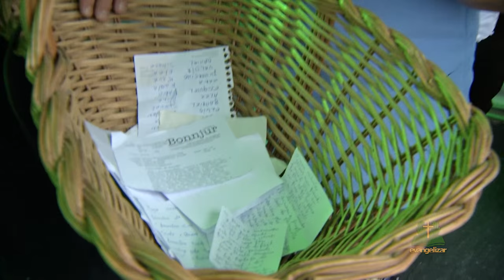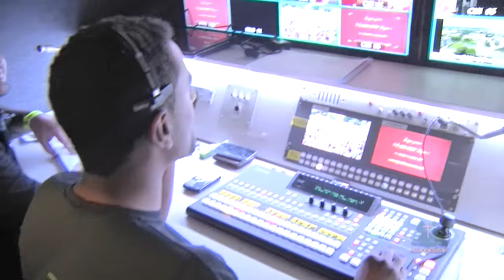Padre em Missão | Missa Por um Natal Solidário | Padre Reginaldo Manzotti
Confira os bastidores da Missa Por um Natal Solidário com o Padre Reginaldo Manzotti em mais um Padre Em Missão.

A Praça Nossa Senhora de Salette no centro de Curitiba (PR), mais uma vez foi o palco de solidariedade e fé no sábado, 19 de dezembro. A programação começou às 16h com o Terço Mariano e seguiu com Adoração ao Santíssimo Sacramento, Santa Missa presidida pelo Arcebispo Metropolitano de Curitiba, Dom José Antônio Peruzzo e encerrou com um show de evangelização com a participação da dupla Thaeme e Thiago, das cantoras paranaenses Iria Braga, Rogéria Holtz e da dupla Álvaro e Daniel. Mais de 4 toneladas de alimentos foram arrecadadas no evento e serão distribuídas para famílias carentes.